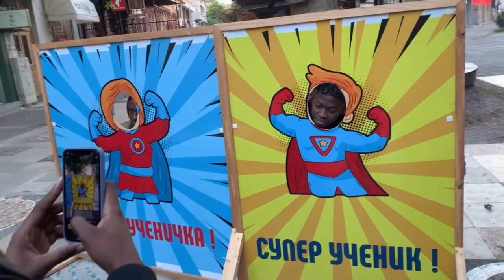ХОДИХМЕ В БУРГАС ЗА ЕДИН ДЕН/ МОЯТ ПЪРВИ ПЪТ / ВЛОГ 2